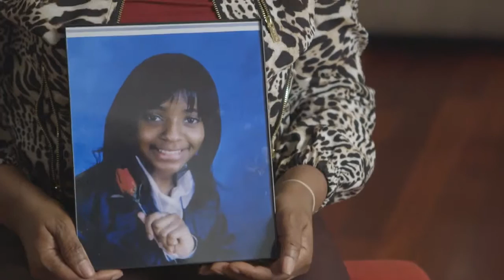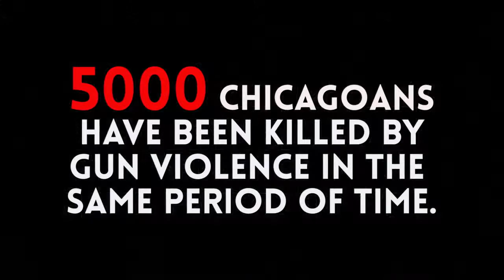Guns Trafficking Making A Killing Guns, Greed, and the NRA • BRAVE NEW FILMS